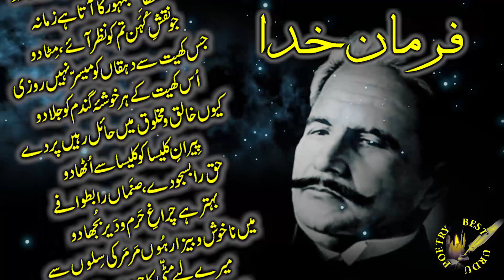ٖFarman e Khuda || Allama Iqbal || فرمان خدا || اٹھو مری دنیا کے غریبوں کو جگا دو || علامہ اقبال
اٹھو مری دنیا کے غریبوں کو جگا دو

کاخ امرا کے در و دیوار ہلا دو

گرماؤ غلاموں کا لہو سوز یقیں سے

کنجشک فرومایہ کو شاہیں سے لڑا دو

سلطانی جمہور کا آتا ہے زمانہ

جو نقش کہن تم کو نظر آئے مٹا دو

جس کھیت سے دہقاں کو میسر نہیں روزی

اس کھیت کے ہر خوشۂ گندم کو جلا دو

کیوں خالق و مخلوق میں حائل رہیں پردے

پیران کلیسا کو کلیسا سے اٹھا دو

حق را بسجودے صنماں را بطوافے

بہتر ہے چراغ حرم و دیر بجھا دو

میں ناخوش و بے زار ہوں مرمر کی سلوں سے

میرے لیے مٹی کا حرم اور بنا دو

تہذیب نوی کار گہہ شیشہ گراں ہے

آداب جنوں شاعر مشرق کو سکھا دو